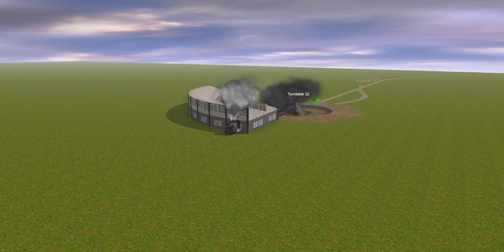random funny trainz a new era heading to roundhouse sheds crash moment pt. 1